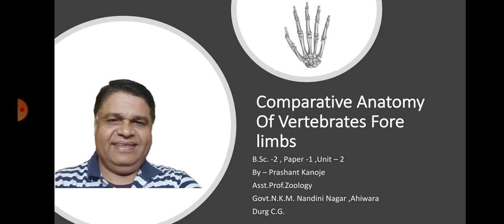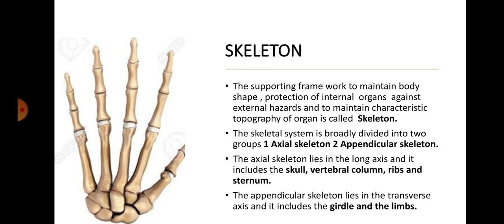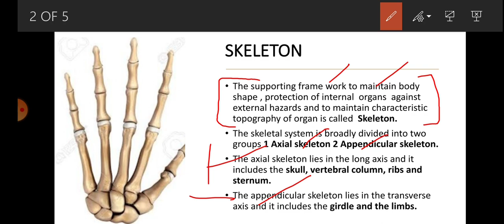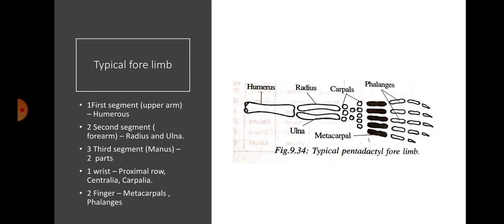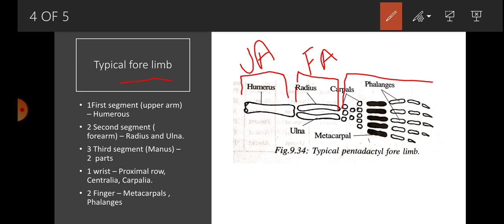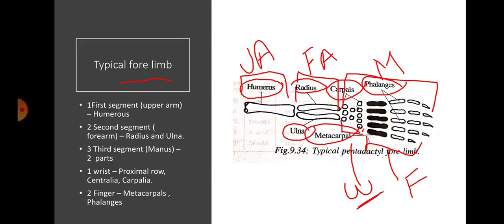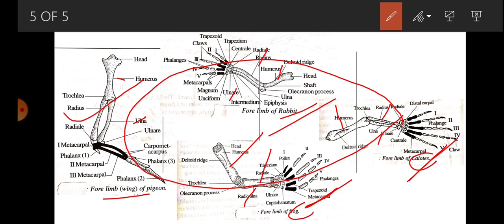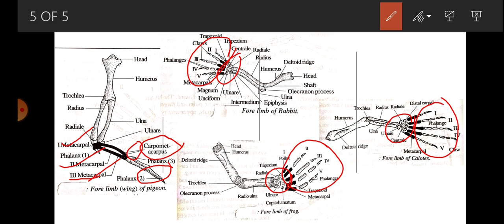Comprative Anatomy Of Vertebrate Fore limbs ।। By - Prashant Kanoje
This video belongs to class B.Sc.-2,Subject - Zoology, Paper- 1,Unit- 2